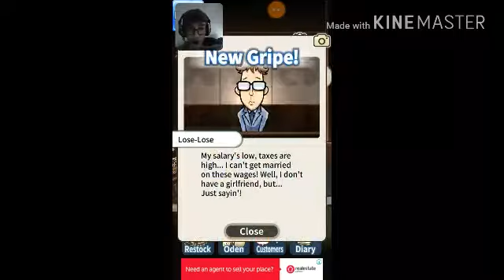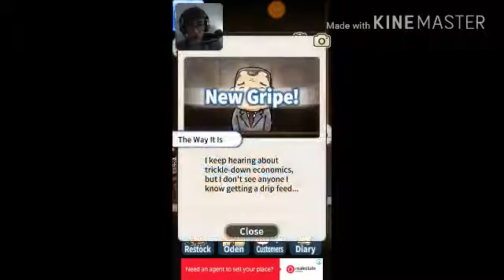An oden tale